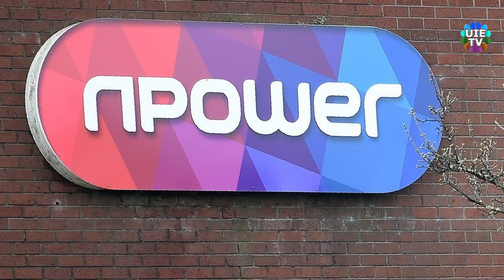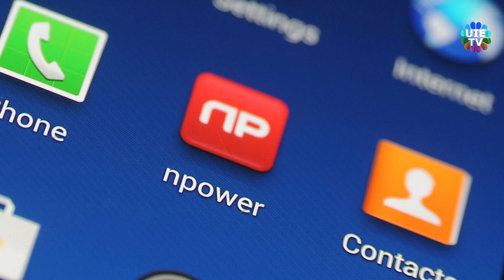Npower app attack exposed customers' bank details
Energy firm Npower has closed down its app following an attack that exposed some customers' financial and personal information.

The firm did not say how many accounts were affected by the breach, which was first reported by MoneySavingExpert.com.

But the affected accounts had been locked, Npower told the BBC.

"We identified suspicious cyber-activity affecting the Npower mobile app, where someone has accessed customer accounts using login data stolen from another website. This is known as 'credential stuffing'," the firm said in a statement.

"We've contacted all affected customers to make them aware of the issue, encouraging them to change their passwords and offering advice on how to prevent unauthorised access to their online account."

It also advised customers to change passwords on other accounts if using the same one.

It added that the mobile app had already been due to be shut down as part of wind-down plans following Npower's acquisition by Eon.

The Information Commissioner's Office confirmed that it had been informed about the hack.

"Npower has made us aware of an incident affecting their app and we are making enquiries," the ICO told the BBC.

It is not clear when the attack took place, but Money Saving Expert said it had seen an email sent to customers at the beginning of the month warning that their accounts had been locked.

Action Fraud advised customers to keep an eye out for potential phishing emails and to monitor their bank accounts for suspicious activity.